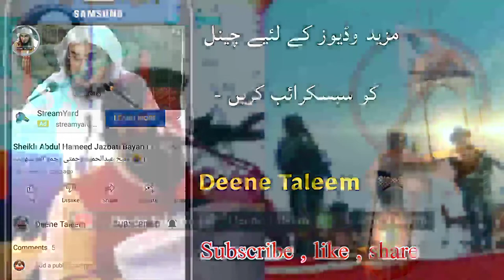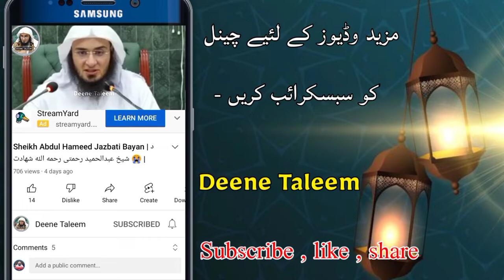Sheikh Abu Amer Raohullah Tawheedi | مولانا حکیم مظهري ته غاښ ماتونکى جواب | Pashto Bayan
Hi friends!

This channel is only for sheikh Abu Hassan ishaq Swati lectures on different topics. We are trying to make Short clips from long length lectures for the benefit of people. Our aim is to aware people from Islam.

We only want your support. We are thankful for your support.